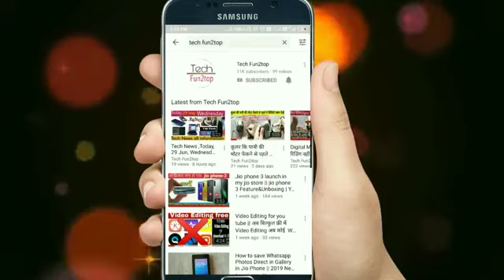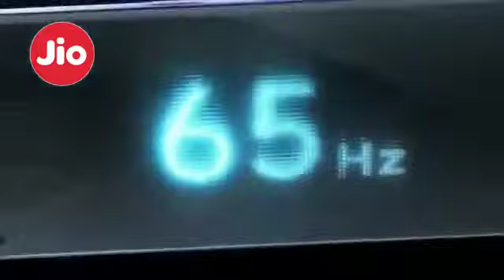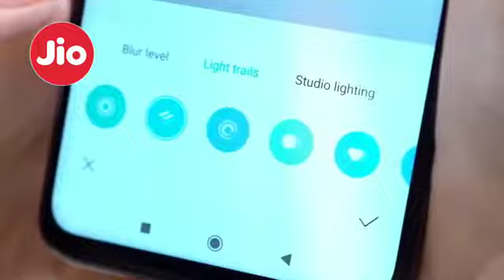Jio phone 3